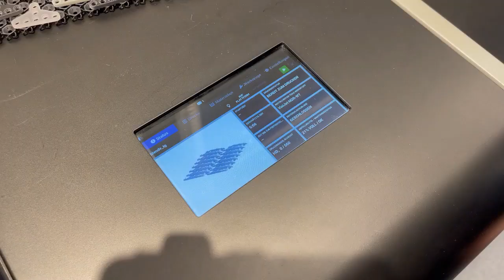3D Systems ProJet MJP 2500 Postprozess Heizplatte EasyCleanDampfBad EasyCleanEZRinseBad Easy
Exkurs zum Postprozess:
(3D Systems ProJet MJP 3D-Drucker)

Nach dem Grobentfernen des Stützmaterials durch Abschmelzen in einem "Konfektionsofen" oder im Dampfbad des "ProJet EasyClean-Steamer-Systems" wird die Feinentfernung des auf den gedruckten Teilen verbliebenen Stützwachs entweder (oder Schrittweise nacheinander) im Öl bzw. EZ Rinse-C "Bad des EasyClean Systems" oder im Öl bzw. EZ Rinse-C in einem "Ultraschall Bad" entfernt.

Neben dem "Mineralöl (A-TW-5 Bauteil-Reiniger technisches Weißöl 5 Liter)" gibt es auch einen Bauteilreiniger "EZ Rinse C" des Druckerherstellers 3D Systems.

Beide Bauteilreiniger dienen ähnlichen Zwecken, verfügen jedoch je nach Kundenbedürfnissen über besondere Eigenschaften.

EZ Rinse-C:
- Lässt sich leicht mit Wasser abspülen
- Löst Stützwachs schneller auf
- Reinigt die Bauteile intensiver und ist weniger rückfettend

A-TW-5 Bauteil-Reiniger (Technisches Weißöl):
- Zum Entfernen des Öls von den Bauteilen ist Spüliwasser erforderlich
- Wegen der "Rück-Fettung" gut für Elastomer Bauteile und für Kinematische Modelle mit Bewegungsfunktionen
- Gut für Bauteile bei denen eine längere Oberflächenästhetik durch die "Rück-Fettung" erreicht werden will
- Eignets sich am besten für die Entfernung von Stützmaterial bei Bauteilen mit Kavitäten und feinen Strömungskanälen

Hinweise:
- Bei beiden Bauteilreinigern zur "feinen Wachsentfernung" werden die Teile direkt in die Flüssigkeit gelegt, die auf etwa 65 °C Temperatur gehalten wird.
- Lassen Sie die Teile in der Flüssigkeit, bis das Wachs vollständig entfernt ist.
- Halten Sie die Zeit im EZ Rinse-C oder Mineralöl so kurz wie möglich  (2-5 Minuten).
- Wenn Sie das EasyClean-System (das keine Bewegung hat) verwenden, kann ein sanftes Schwenken des Teils in der Kammer dabei helfen, das restliche Wachs zu entfernen.
- Die Ultraschallwirkung ist sehr effizient bei der Entfernung von Wachsrückständen, ohne dass zusätzliches manuelles Rühren erforderlich ist. Zu langes Entwachsen im Ultraschall kann matte weiße Stellen auf den Bauteilen verursachen.
- Bei bestimmten Teilen, wie z. B. komplexen Teilen oder Teilen mit eingeschlossenen Hohlräumen, kann es erforderlich sein, die Teile länger im Mineralölbad zu belassen.

Bauteile von der Bauteilplattform entfernen:
Das Entfernen der Bauteile von der Bauteilplattform kann mit einer Heizplatte beschleunigt werden und auch die Reinigungszeit der Bauplattform kann davon profitieren s.h. Video.